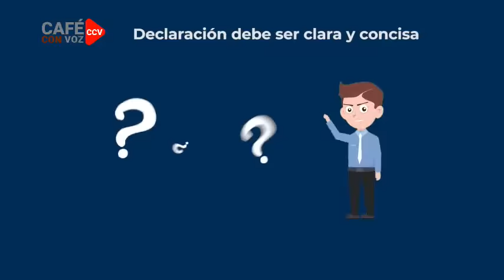CAFE CON VOZ/ Luis Galeano con Haydeé Castillo/ 24 de Octubre 2023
La resistencia de los nicaraguenses suma desmoronamiento del régimen

Muchas gracias!